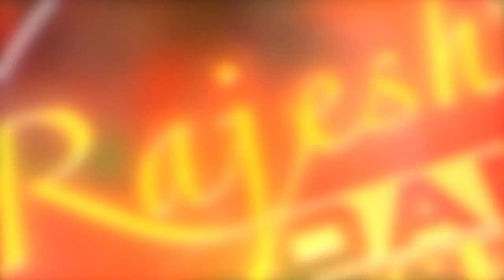RDI DANCE CLASS...(#138) CHOREOGRAPHED BY MASTER RAJESH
RDI DANCE CLASS...
RAJESH DANCE INSTITUTE IN CAUSEWAY BAY, HONG KONG
FOR CLASS BOOKING: 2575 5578